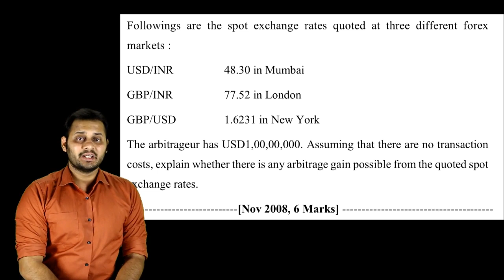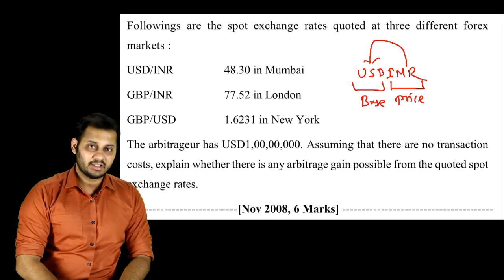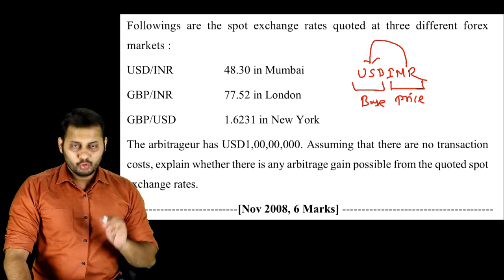SFM Currency Arbitrage Question